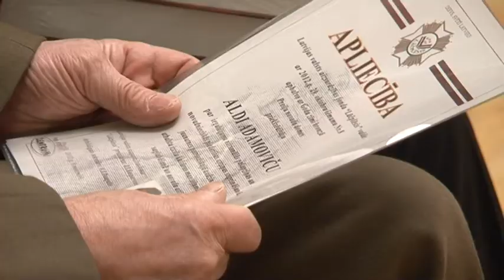Riebiņu un Preiļu novadā pasniedza Latvijas valsts aizsardzības fonda "Lāčplēsis" goda zīmes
Riebiņu novada Pieniņu Romas katoļu baznīcā kā ierasts notiek dievkalpojums, bet pēc tā dievnamā notika svinīgs pasākums, kura laikā ar Latvijas valsts aizsardzības fonda "Lāčplēsis" goda zīmi bronzā tika apbalvoti  divi sabiedrībā pazīstami cilvēki -Riebiņu novada  domes priekšsēdētājs Ilmārs Meluškāns un Pieniņu draudzes prāvests Aigars Bernāns.